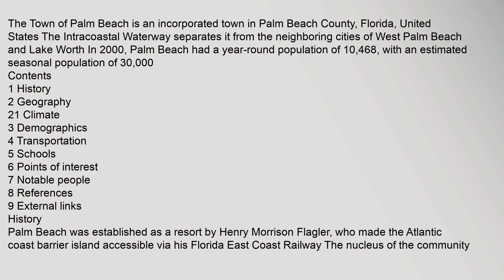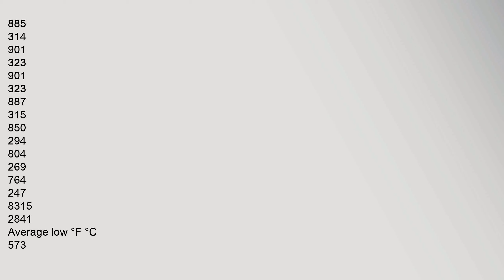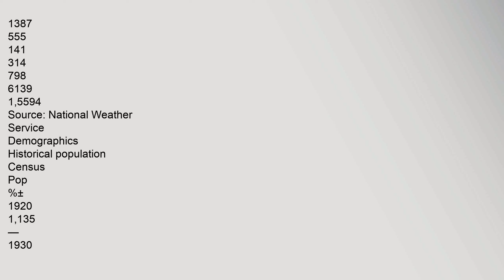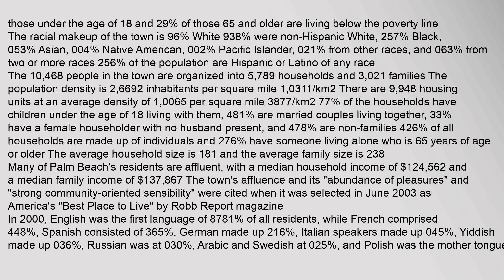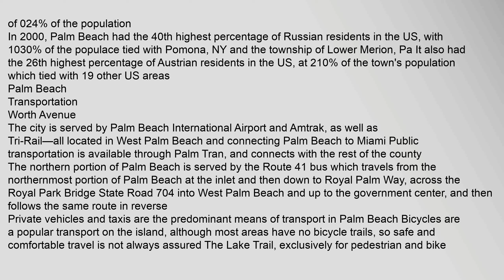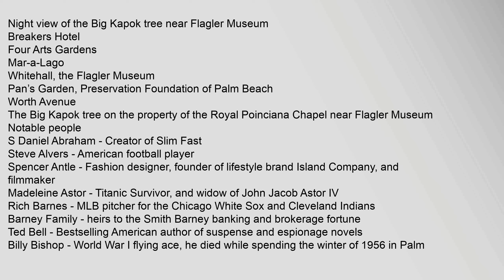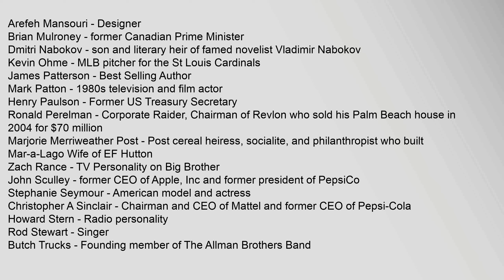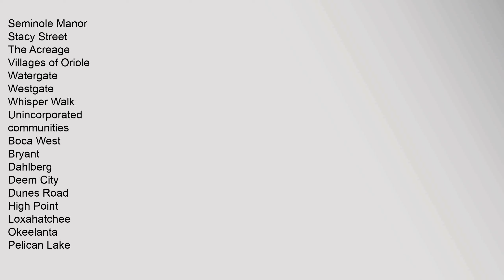Palm Beach, Florida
Contents
1,History
2,Geography
21,Climate
3,Demographics
4,Transportation
5,Schools
6,Points,of,interest
7,Notable,people
8,References
9,External,links
History